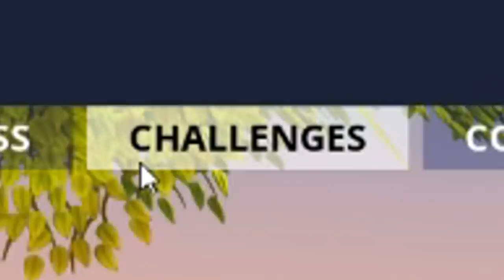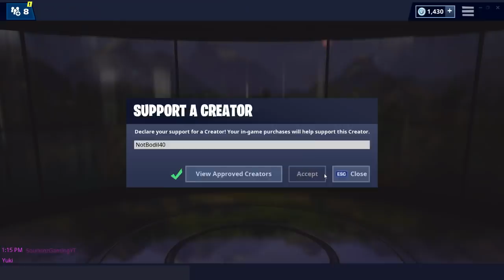SEARCH THE TREASURE MAP SIGNPOST FOUND IN PARADISE PALMS - Fortnite Season 8 Week 8 Challenges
Fortnite Season 8 Week 8 challenges are here and we SEARCH THE TREASURE MAP SIGNPOST FOUND IN PARADISE PALMS and also Search the X on the treasure map signpost in Paradise Palms! These are the exact locations of the SIGNPOST in Paradise Palms and the Treasure in Frosty Flights!

►Watch these!